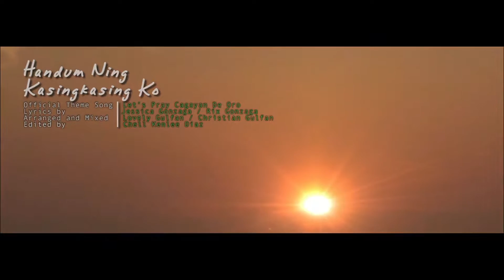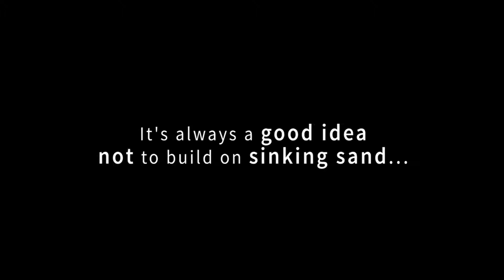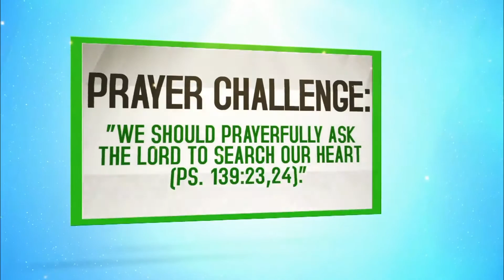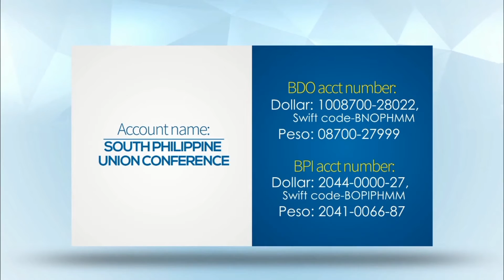Hope Channel South Philippines Productions Let's Pray Pilipinas October 23, 2016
These are our LIVE shows:
Let's Pray Pilipinas! - SS at 6:00-7:00 AM, replays on SS at 6:00-700 PM